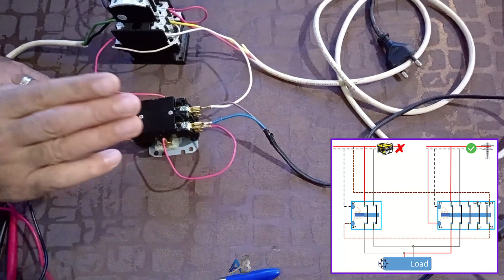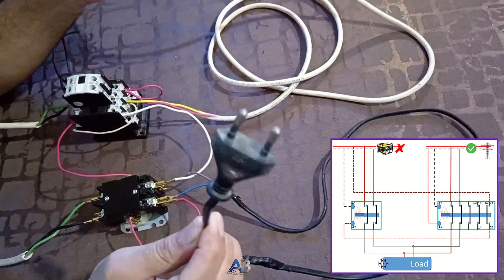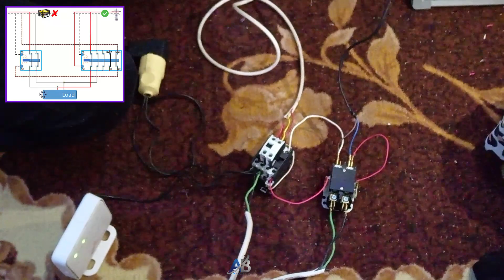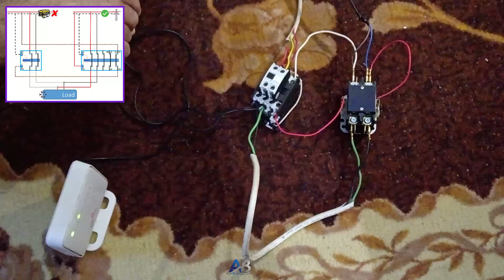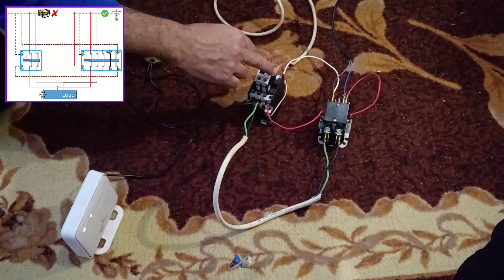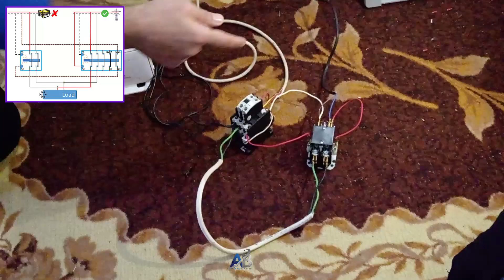الفرق بين الكونتاكتور والريلاى│ فكرة عمل الكونتاكتور│ توصيل عملى لـ 2 مصدر تيار على حمل واحد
الفرق بين الكونتاكتور والريلاى│ فكرة عمل الكونتاكتور│
توصيل عملى لـ 2 مصدر تيار على حمل واحد